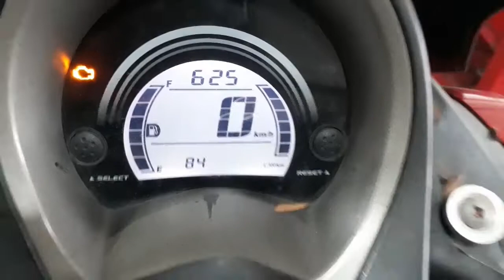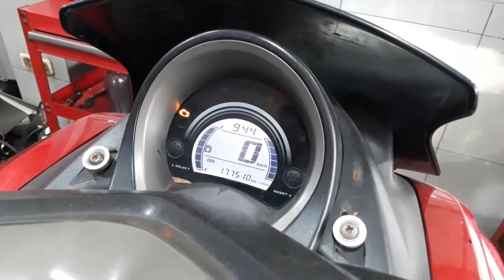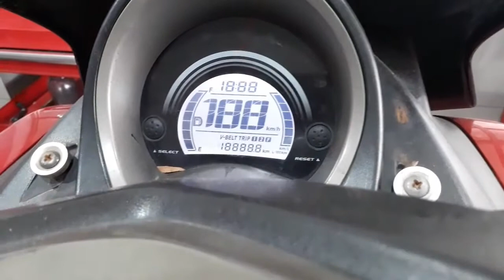MUNCUL KODE 84 DI YAMAHA NMAX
Berikut daftar error kode di yamaha NMAX :

#12 = Crankshaft position sensor (CPS) / Pulser. Signal yang diterima CPS tidak normal

#13 = Tegangan output sensor, terlepas atau terjadi hubungan singkat

KODE 14 = Tegangan output sensor malfungsi sistem (lubang tersumbat atau terlepas)

 KODE 15 = TPS terlepas atau terjadi hubungan singkat

KODE 16 = TPS terdeteksi macet

KODE 19 = Saklar standar samping, terdeteksi kabel putus atau lepas

KODE 21 = Coolant temperature sensor terlepas atau terjadi hubungan singkat

KODE 22 = Tahanan sensor, terlepas atau terjadi hubungan singkat

KODE 24 = O2 Sensor. Sinyal yang diterima oleh O2 Sensor tidak normal

KODE 37 = Idle Speed Control (ISC) rusak

KODE 39 = Fuel injector, rusak atau terjadi hubungan singkat

KODE 42 = Sensor roda depan. Sinyal yang diterima sensor roda depan tidak normal

KODE 44 = Nomer kode kerusakan EEPROM

KODE 46 = Pengisian battery tidak normal

KODE 50 = Rusaknya memory ECU

KODE 61 = Idle speed control (ISC), terlepas atau terjadi hubungan singkat

KODE 84 = Selenoid VVA (Variable Valve Actuator) lepas atau terjadi hubungan singkat